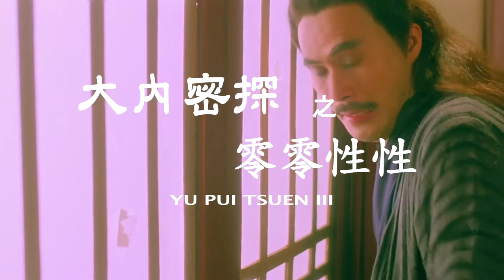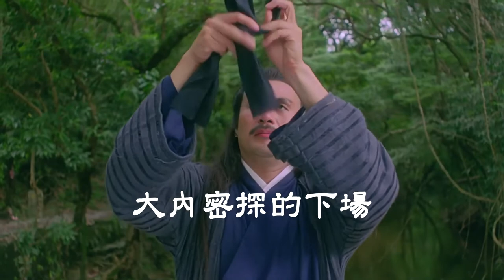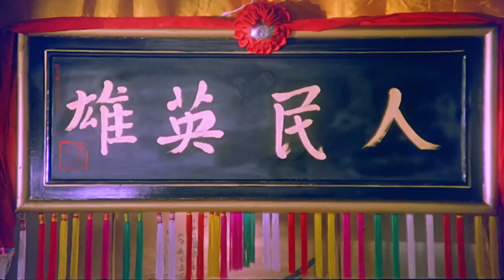Yu Pui Tsuen 3 Trailer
Điệp viên mật của Minh triều, Ling Ling Ling (000), được giao nhiệm vụ điều tra vụ dùng ma tuý đầu độc trong một lầu xanh tửu điếm. Manh mối thì chưa rõ, nhưng đường tơ kẽ tóc của các cô gái nơi đây được đặc vụ này rõ từng cọng một. Một ngày, cô hầu mù nghe lỏm được vụ trao đổi mua loại thuốc độc trên. Ling quyết định cất mẻ lưới một mình, lập công lớn để mua cả cái nhà thổ này về quê dưỡng già.